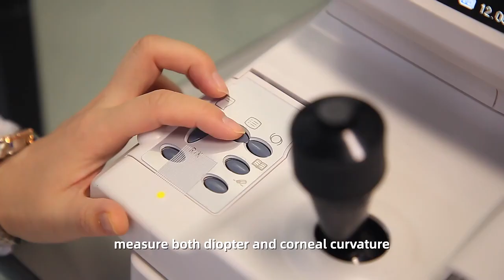ARK 200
Beijing Hongdee corporation, we specialized in Ophthalmology, Optometry and Low Vision industry for 15 years. See more products and detail: